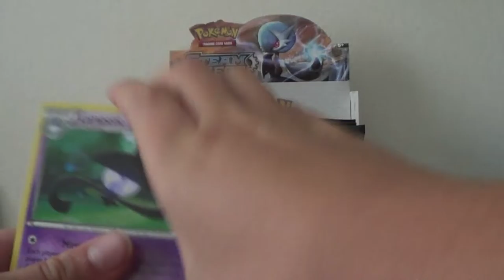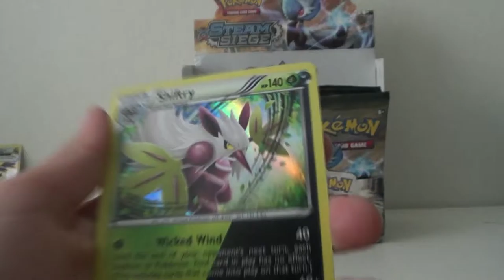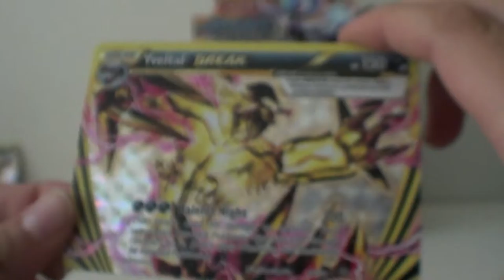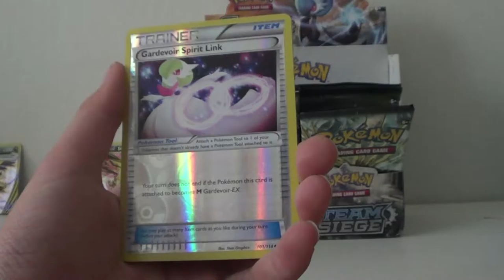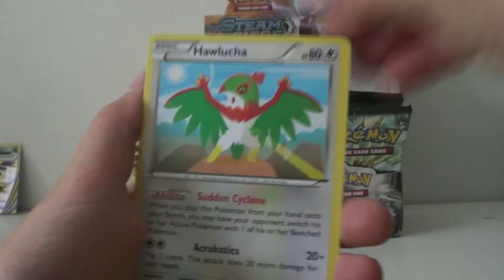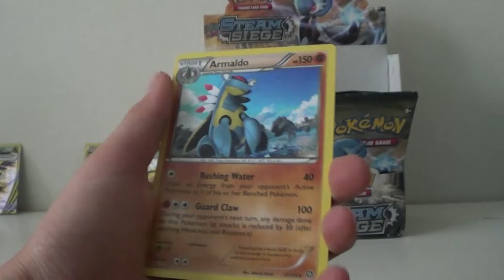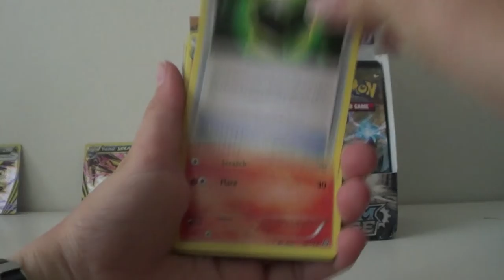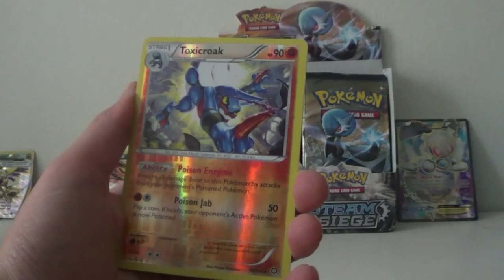Pokemon Steam Siege Booster Box Opening-Part 2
In this video, I open up a Steam Siege Booster box I got for my birthday!

Hope You Enjoiy!